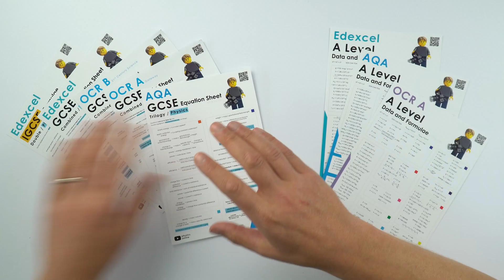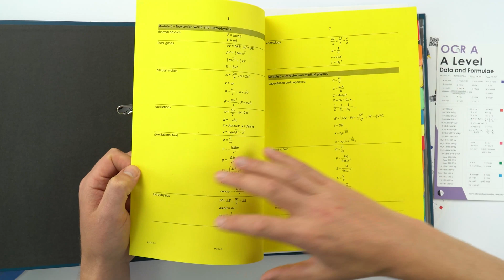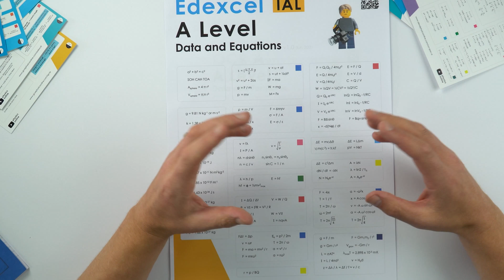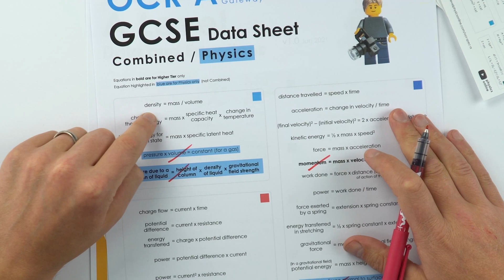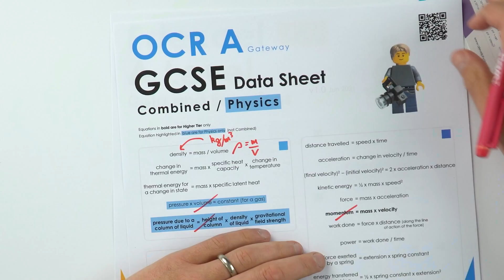EVERY Equation you need for GCSE or A Level Physics on ONE SIDE OF PAPER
I have produced a load of exam board specific equation sheets, data sheets and formulae sheets for GCSE and A Level Physics. Each sheet has every equation you need for GCSE or A Level Physics so it's all on one side of paper. Here's how you can get your hands on them!

Lewis